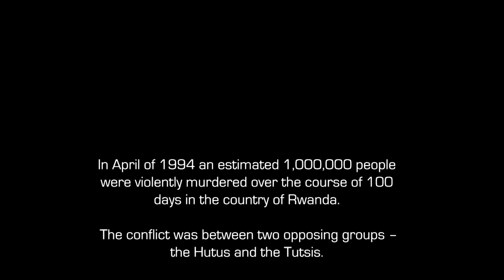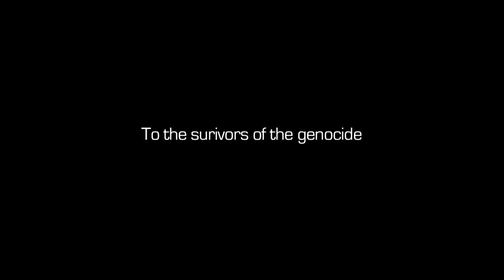The Short film that launched the Documentary: Rising From Ashes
In 2005 the idea for the documentary impact film Rising From Ashes was born during a trip to Rwanda Africa with legendary bike design Tom Ritchey who wanted to see Rwanda for himself. What began as a home video emerged the short film "Wheels of Mercy" that was never shown outside of 100 DVD's that were made. Now 18 years later we are releasing the back story of Rising From Ashes that started a 7 year journey that continues today. Enjoy!

For more information on Doc. Film School docfilmschool.com